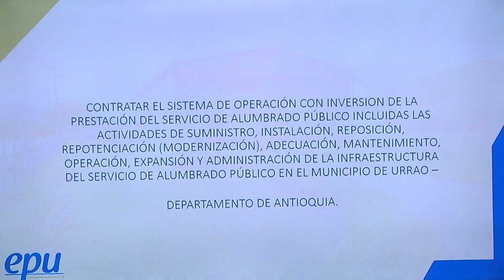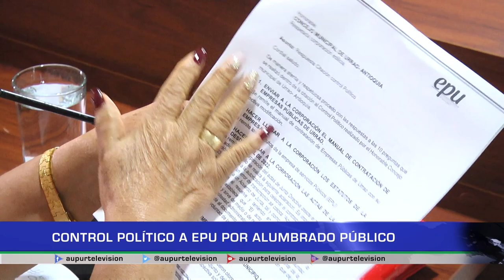Control político a EPU por alumbrado público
Extensa agotadora y por momentos candente, fue la sesión del concejomunicipal, de controlpolítico a EPU por el contrato de Alumbradopúblico, con una masiva asistencia que colmó el recinto y las calles aledañas.